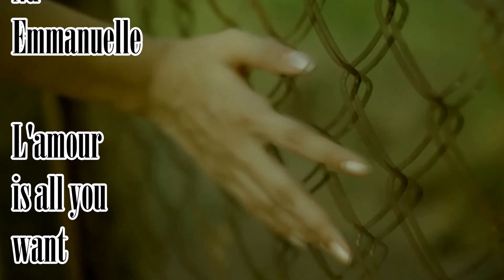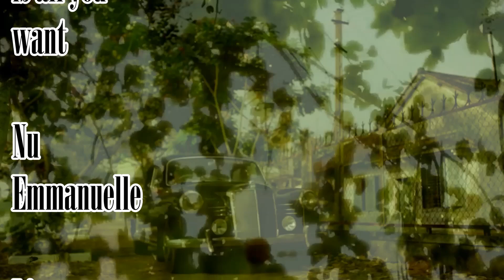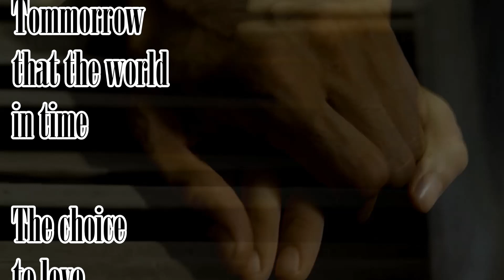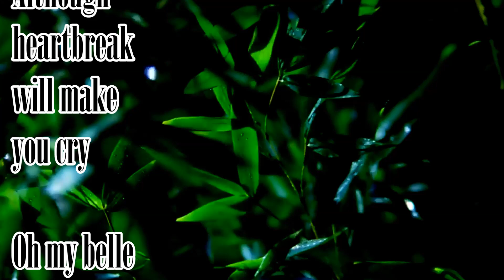David Rose - My Belle Emmanuelle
OST Emmanuelle IV released in 1984
Song was written by Michel Magne and sung by David Rose